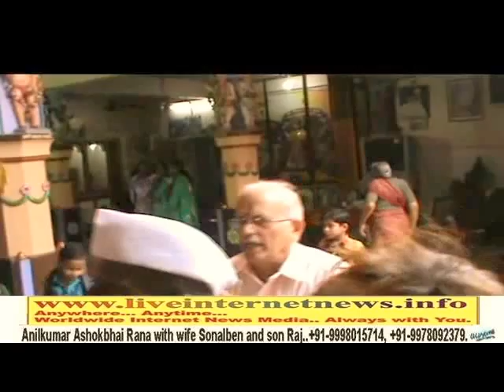Shree Vitthal Mandir Muktidham, Bhaipura, Ahmedabad with Dandi Yatra.Part 4.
Shree Vitthal Mandir Muktidham, Bhaipura, Ahmedabad with Dandi Yatra.Part4.